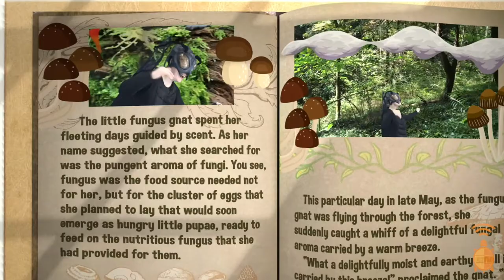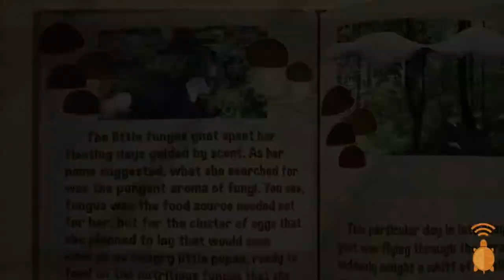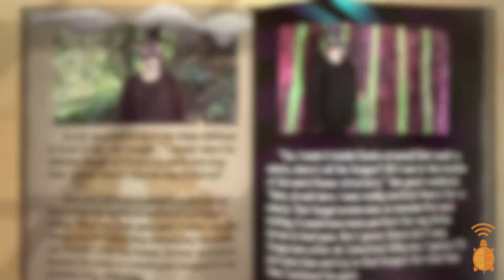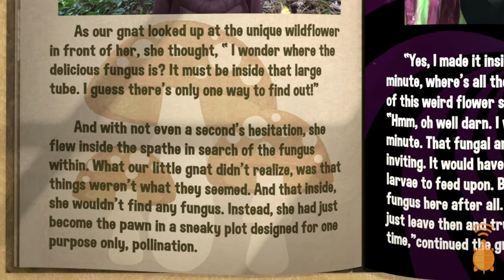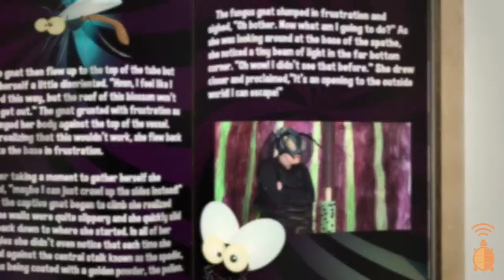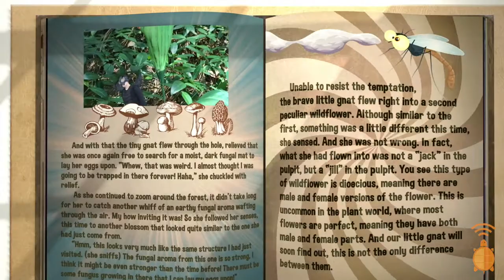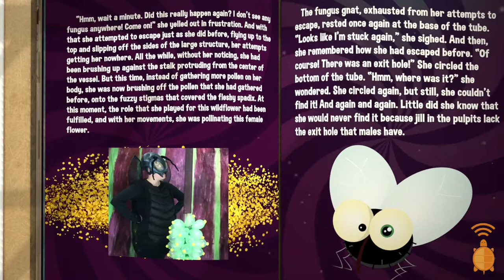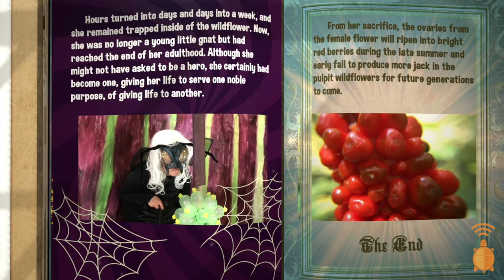"The Fungus Gnat" | Pollinator Stories for Kids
Budding, buzzing, blooming! Join us on a storybook nature adventure into the world of flowering plants and their pollinators. We’ll learn all about the critters that make our world colorful by helping the flowers out!

Not all pollinators are so bright and colorful as butterflies, or as clearly busy and buzzing as bees. To prove it, we’ll follow a fungus gnat going about their daily business and see how a very special flower uses these little bugs to pollinate.

CHECK ECOEXPLORE OUT!

You can find out more about the program and start participating yourself